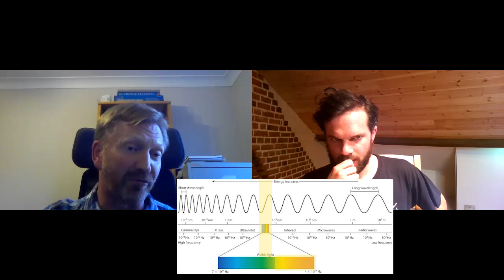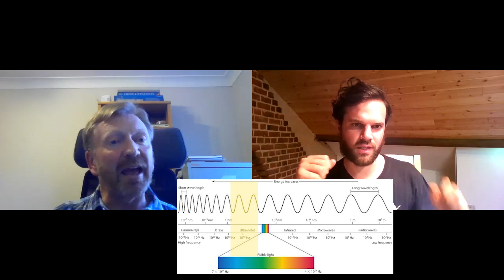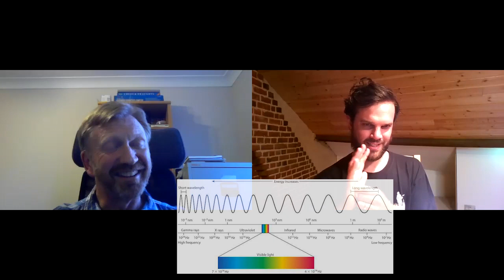Radiation and the Dangers of 5G with REAL Nuclear Physicist!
I had the huge privileged of interviewing one of the UK's foremost experts in nuclear safety.  A big part of Andrew's job is keeping the public safe from radiation.
Andrew answers some questions about how dangerous radiation from 5G, microwaves and EMF devices really are.